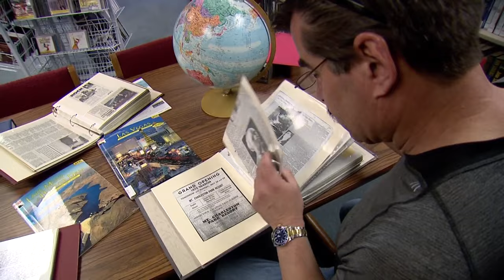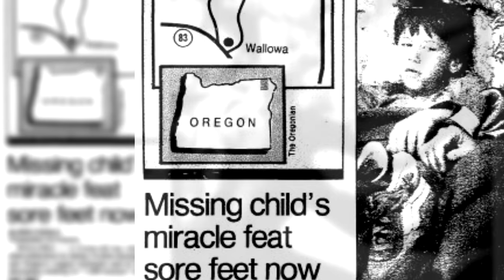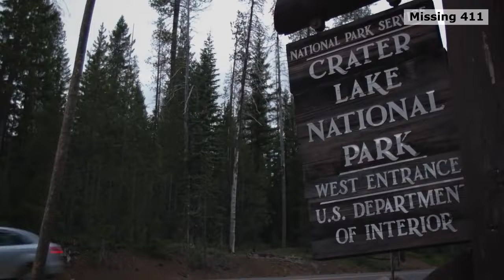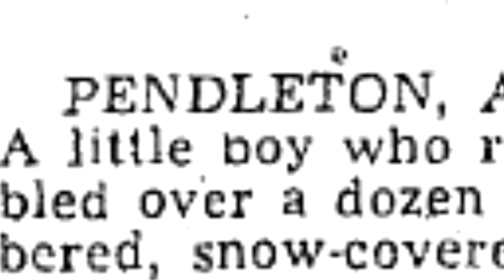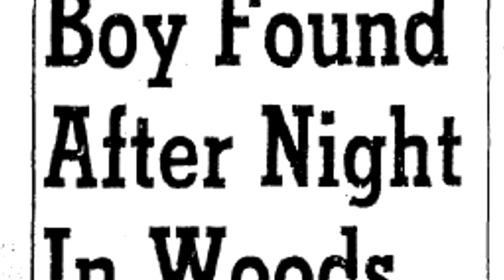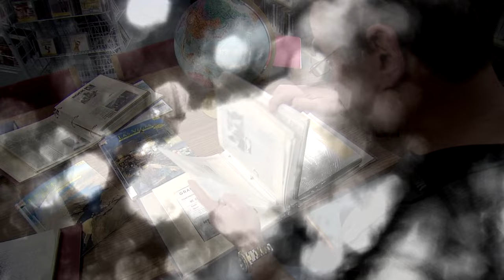‘Ridiculous’ number of missing kids in Oregon